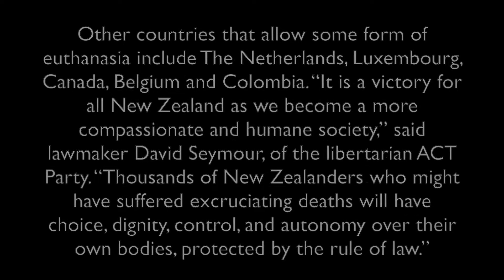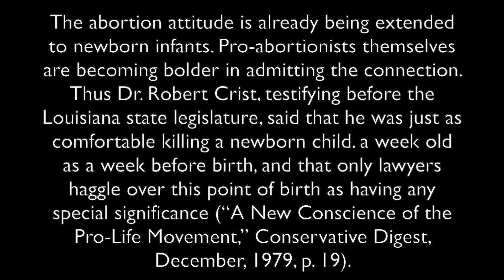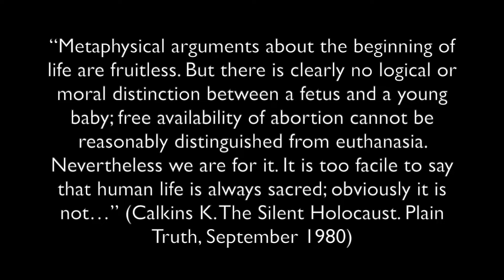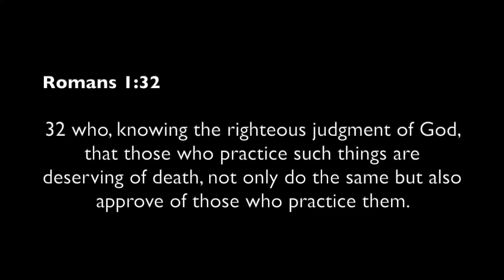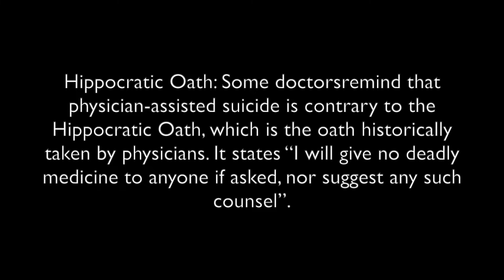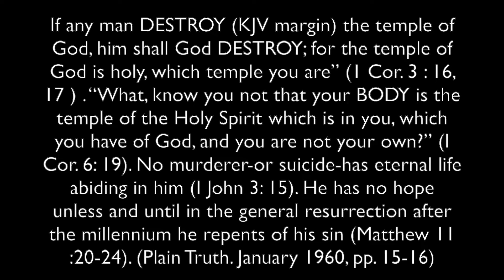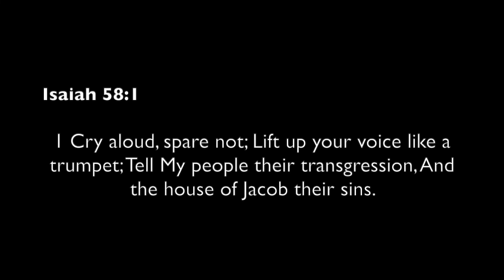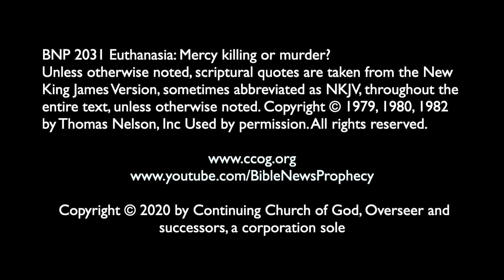Euthanasia: Mercy killing or murder?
On October 30, 2020, New Zealand voters approved a measure to allow euthanasia and physician assisted suicide. Is this the legalization of mercy killing or murder? Is poison used to end life with euthanasia? What other lands allow euthanasia? Why are some leaders and some in the media supportive of physician assisted suicide and abortion? Is suicide murder? Did the original Hippocratic Oath permit or prohibit euthanasia or abortion?  What has been the Church of God position on mercy killing and abortion? Dr. Thiel addresses these issues and more.

A written article of related interest is available titled "New Zealand votes to legalize euthanasia (physician-assisted suicide), but not recreational marijuana" URL